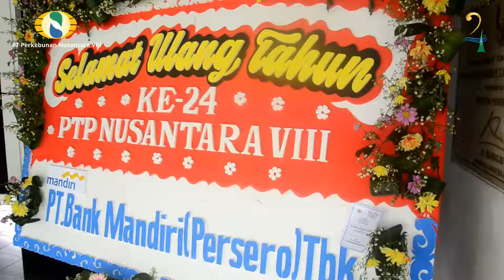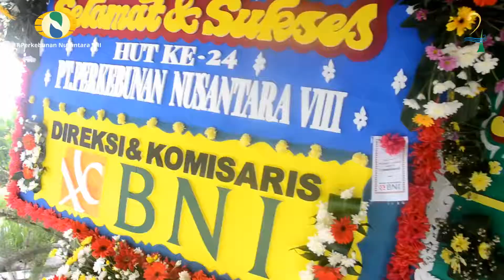HUT PTPN VIII (PTPN GROUP)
Perayaan HUT ke 24 tahun PTPN GROUP